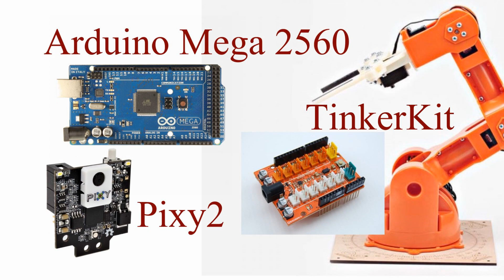Tic Tac Toe ROBOT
Pixy2 Cam, TinkerKit Braccio Robot Arm Kit, Arduino Mega. Play Tic Tac Toe